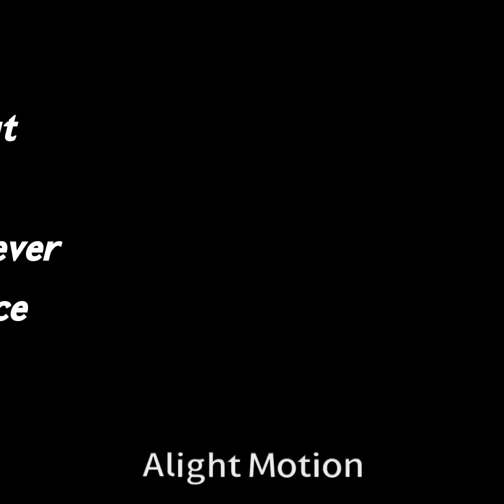Yagami Yato Hawks Edit || ⚠️wear headphones⚠️|| 16+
Heres an edit I made of hawks- I- sorry im new lol